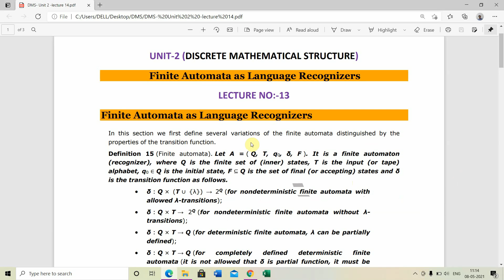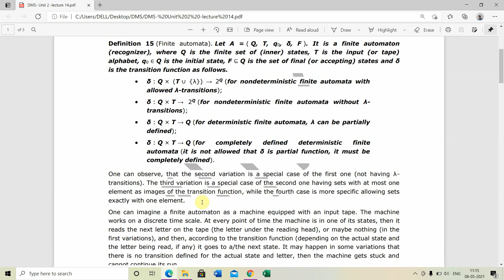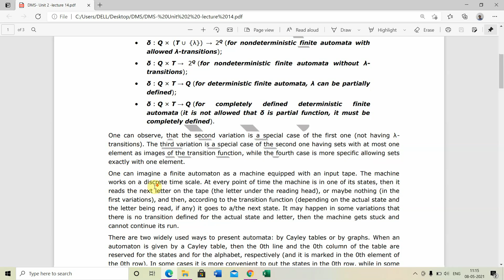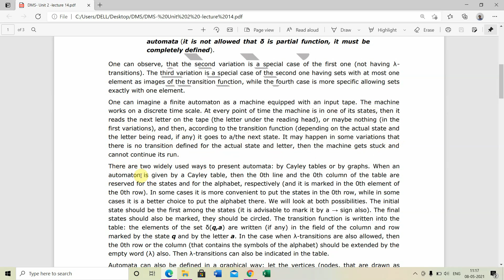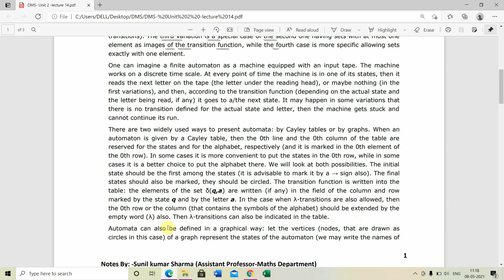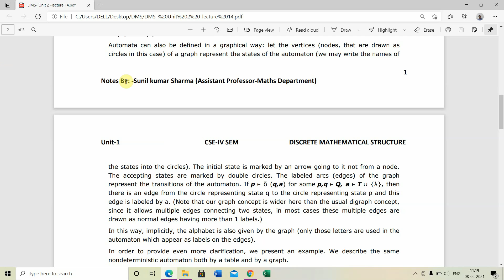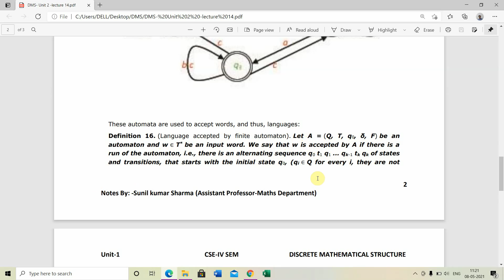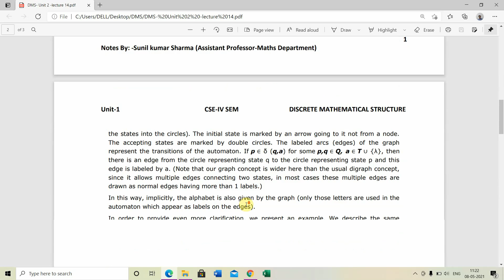4CS2-01, DMS, FSM as Language Recognizer, U-2, L 14 by Sunil Kumar Sharma